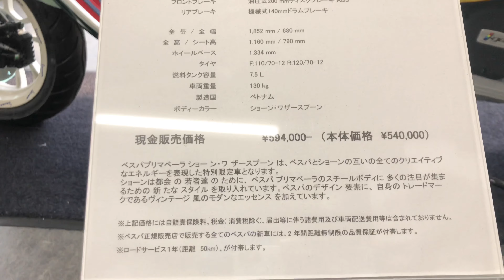2020 Vespa Primavera 125 ABS. Scooter. Connection Through Colours, Sean Wotherspoon.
The Vespa Primavera 125 ABS is a single cylinder, four-stroke scooter.
Connection Through Colors, Sean Wotherspoon.
Price tag.¥ 594,000 Yen. $ 5,900 Dollars.

Vespa Tokyo ( Connecting Rod )
Vespa Primavera 125 ABS.